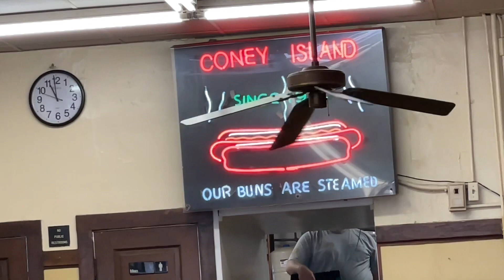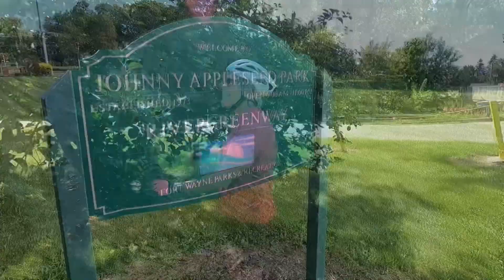E-Biking around Fort Wayne, Indiana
E-biking with Gazelles including a stop at Fort Wayne’s famous Coney Island